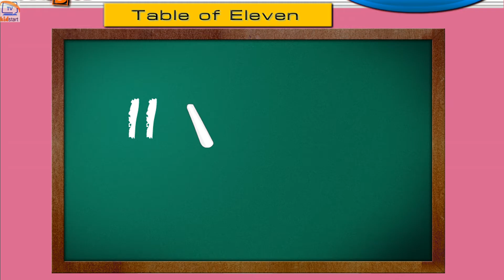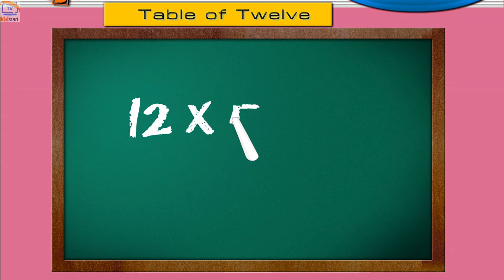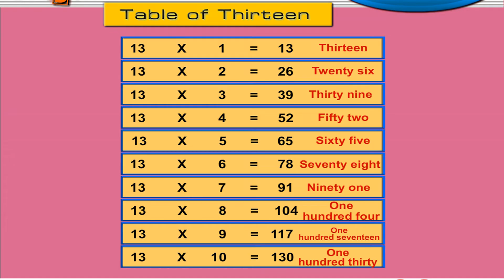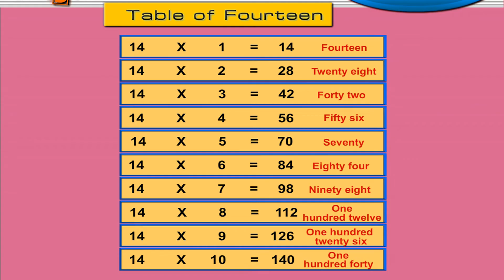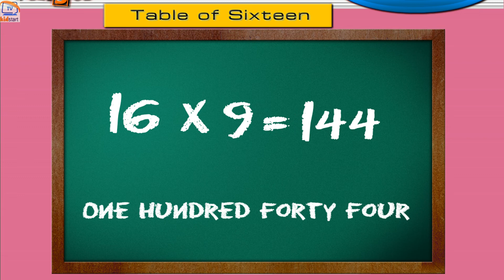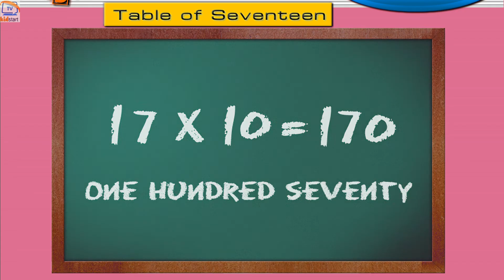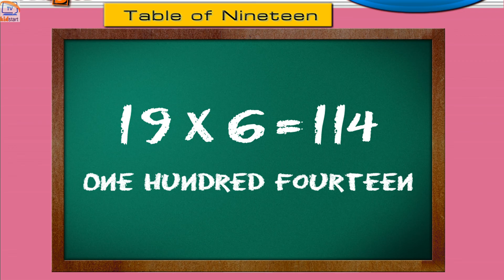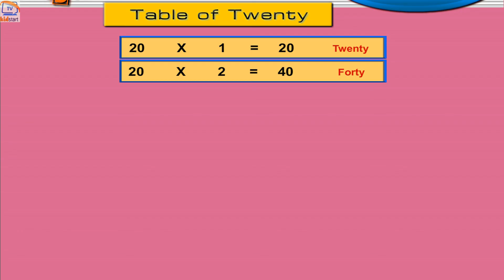Table of 11 to 20 | Rhythmic Table of Eleven to Twenty | Learn Multiplication Table of 11 to 20